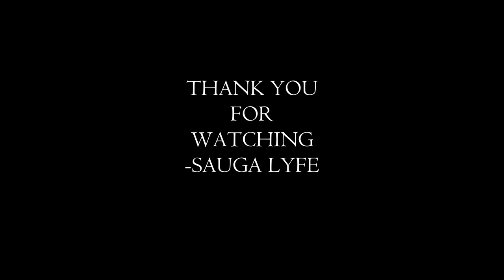Nicholas Craven MUSIC COMPILATION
0:00 Nicholas Craven - Tooth Fairy
0:05 Nicholas Craven - Magic Wand
0:10 Nicholas Craven - God Is Back
0:15 Nicholas Craven - Breaking Atoms (Feat. Evidence)
0:20 Subscribe